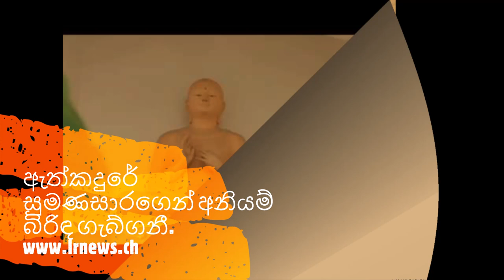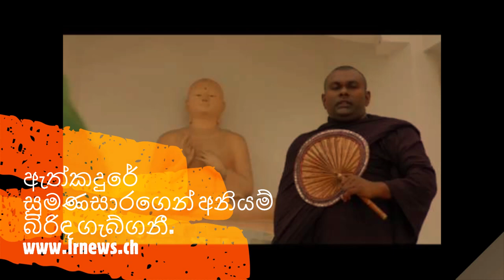ඇත්කදුරේ සුමණසාරගෙන් අනියම් බිරිඳ ගැබ්ගනී.((Athkadure Sumanasara)